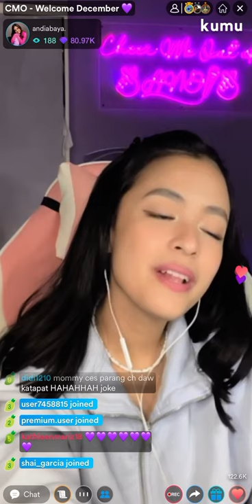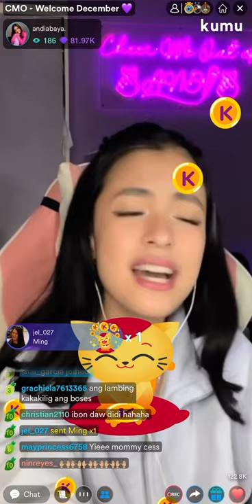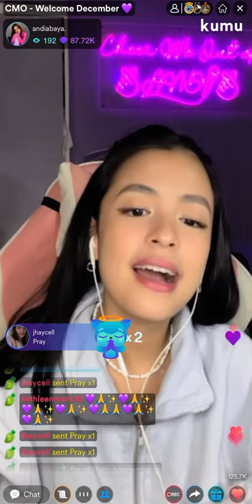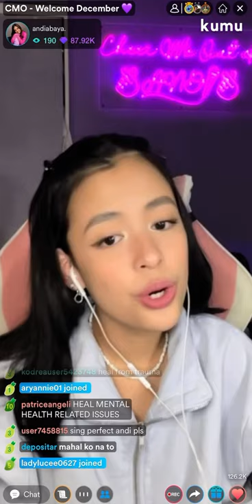Andi Abaya - Heal the World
Heal the World by Michael Jackson